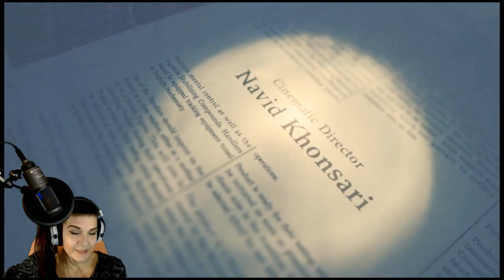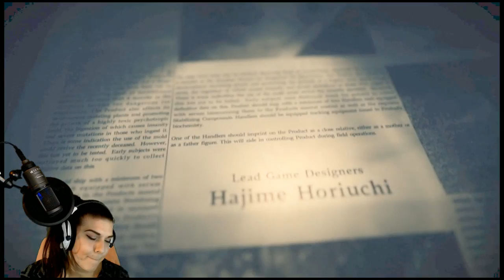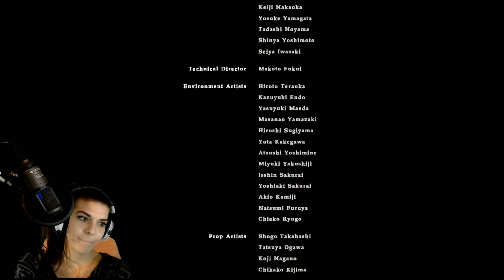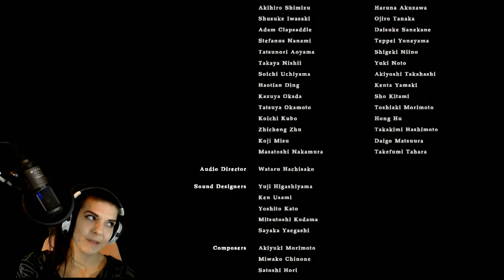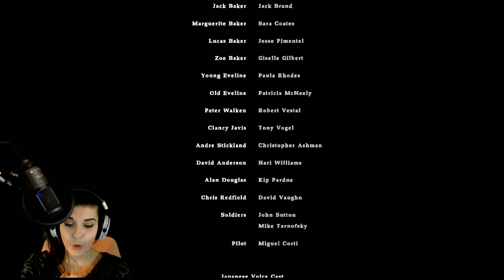Resident Evil 7 - Part 9 ( A kis nénike a hunyó - VÉGE )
Ide várom a leveleket:
Budapest
1192